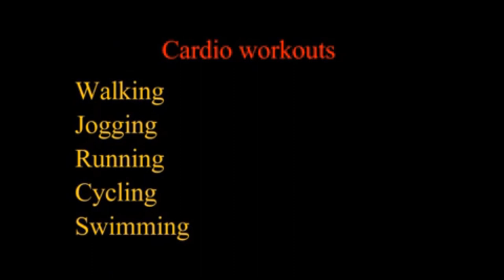How To LOSE WEIGHT in 3 EASY Steps!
Getting thinner can be a test for some individuals. Being overweight is related with a wide range of wellbeing dangers including coronary episode, stroke, and diabetes, just to give some examples. As per the National Center for Health Statistics, obesity has dramatically increased since 1970! With every one of the advancements for cheap food, occupied ways of life and financial hardship, weight loss is getting increasingly hard consistently. I've made this post to give a guide to weight loss. I'll detail some key segments of how to shed pounds quick, and in particular, keep it off!

ATTRIBUTION
Tips on how to lose weight fast without hunger.!!.only 3 step plan!. YouTube. 15 oct. 2018,